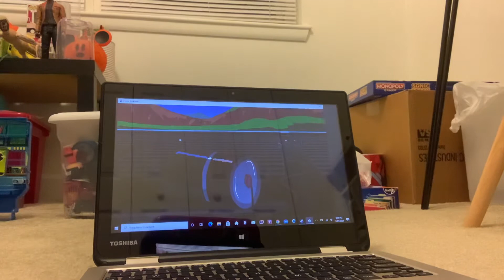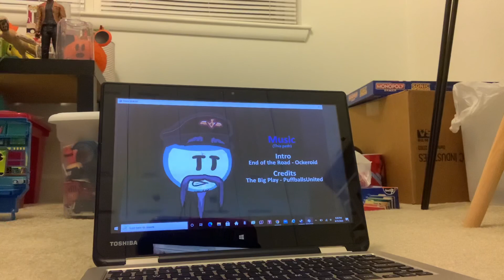Completing the mission part 2 Henry stickman game